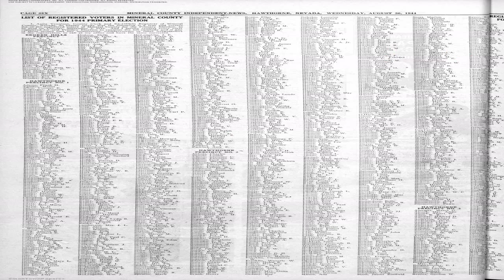Valencia - Olympiakos / Euroleague 20014-15 Top Highlights 16.10.2014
Valencia Basket 9 VAN ROSSOM, SAM 10 SATO, ROMAIN 12 LISHCHUK, SERHIY 17 MARTINEZ, RAFA 44 HARANGODY, LUKE Olympiacos Piraeus 4 PETWAY, BRENT 5 HUNTER, OTHEL